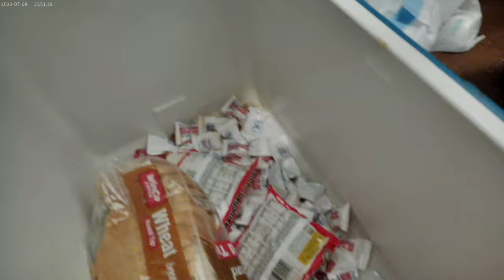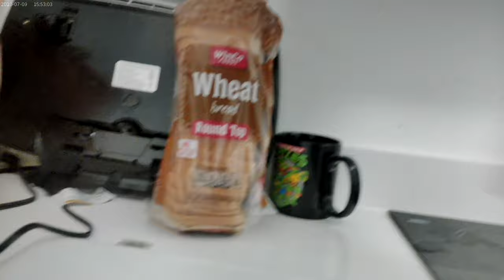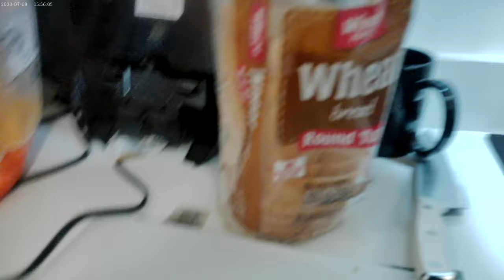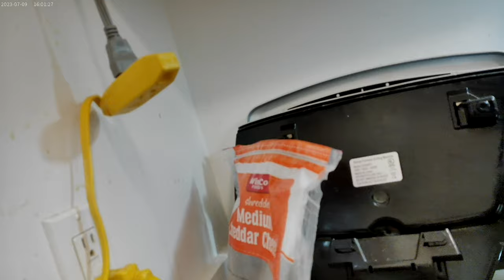Frying some cut up Whole Wheat Bread in melted butter in a pan on the Stove; 111424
Getting rid of stuff again! so the plan is to fry bread pieces in butter, and then plate that stuff and then melt the rest of the cheese on top of that in the microwave.  I was also defrosting some pork I was going to slow cook.  Unfortunately, the card in my camera got full while the bread was still frying in the pan and the pork was still defrosting in the microwave lol, so everything will get done in the next video XD